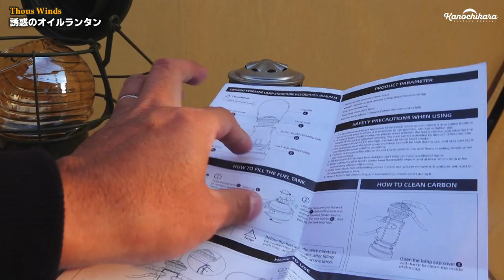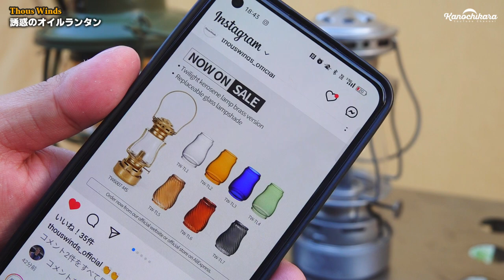【キャンプギア】日本での発売が待ち遠しいThousWindsオイルランタン【ソロキャンプ】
前回のレイルロードランタンに続いて、小ぶりサイズながらレトロな存在感と使いやすさの高いオイルランタンをご紹介します。

ThousWindsオイルランタン

ThousWindsレイルロードランタン

使い方はシンプルなんですが、「使いやすさ」を考えられているランタンです。
火の点け方も「オイルタンクごと外す」方法と、「ホヤを外す」方法を好きに使い分けられ、炎の安定感もとても良いランタンでした。

Instagramでは金色バージョンや替えホヤも紹介されていたので、日本での発売が楽しみですね。